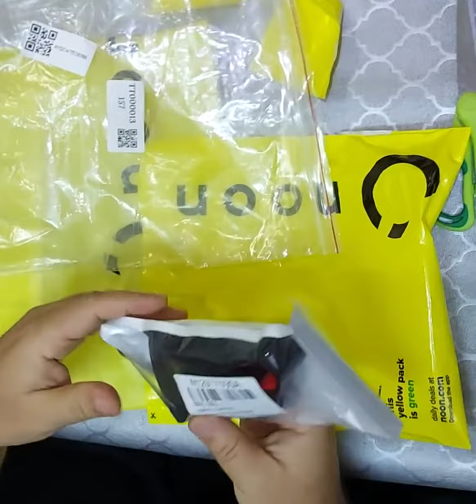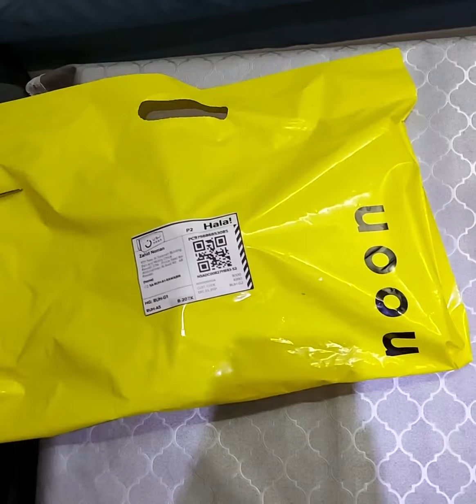Noon Packages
Random Noon Packages
Sometimes you don't get what you expect in online shopping!